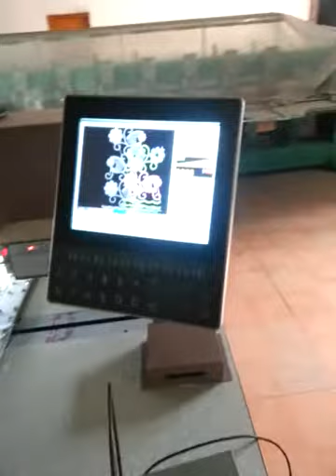high speed machine 918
Test time: 9th March 2015
Design: from UAE customer
Design stitches: more than 91000 stitches
Use time: 1 hour 50 mins
machine average running speed: 900